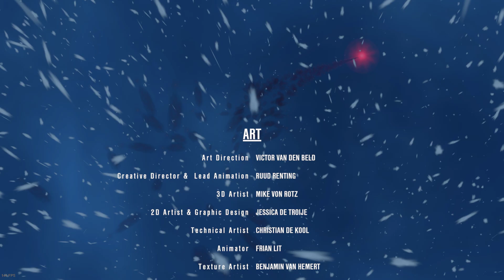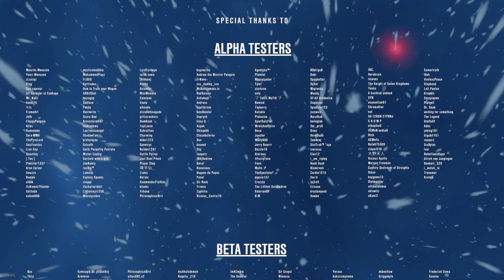Mon jveux est flasque et mon buste n'est pas au maximum de son potentiel